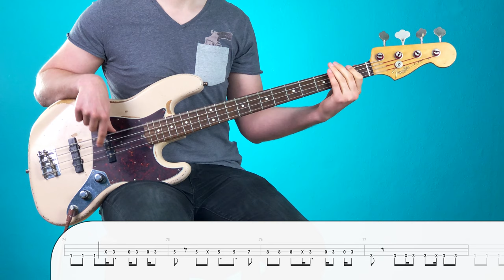Damon Albarn - Mr Tembo | Bass Cover with Play Along Tabs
This song got requested by one of my patreons. Hope you enjoy the video and play along!

And for only 3$ per video you can download all the tabs as PDF file and also send me a request every month for as long as you stay my patreon.
Can't afford it? No problem! You can set a monthly limit and still get all the rewards!
Need more detailed informations?

GEAR USED:

BASS:
Fender Flea Signature Jazz Bass

EFFECT PEDALS:
Zoom B3 Multi Effect Pedal

OTHER GEAR:
Strings (Elixir Coated .045-.105):

Software (Adobe Creative Cloud Subscription):